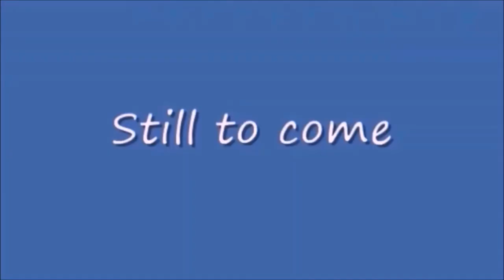Thursday Night Action 426